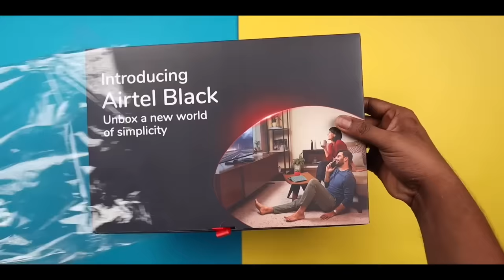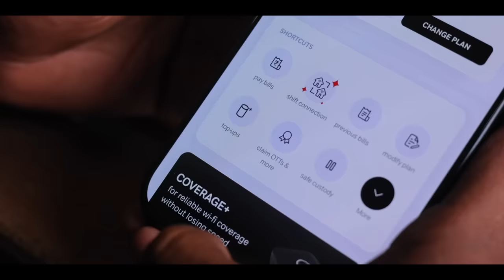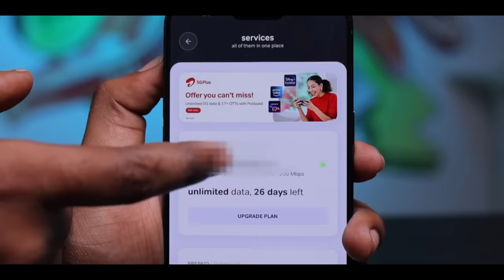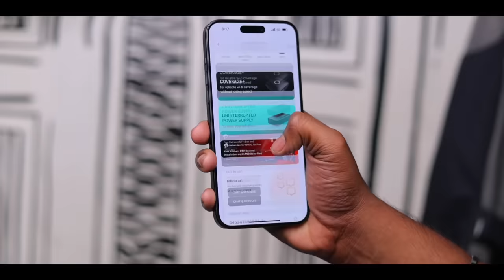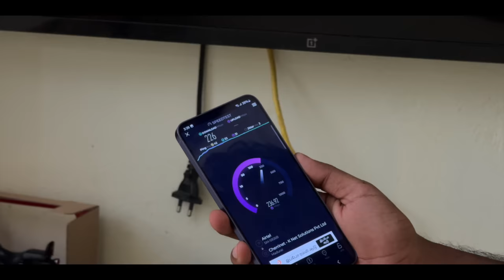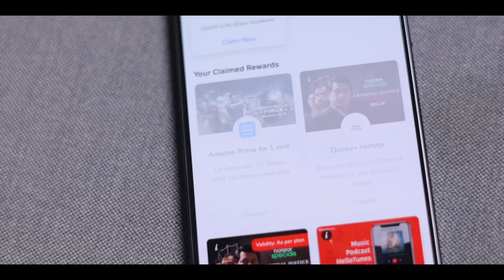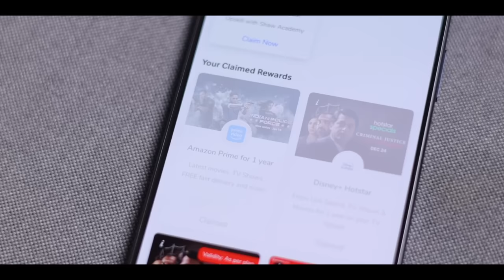என்னோட Internet Speed & Experience இதுதான்! 🎉My Experience with Airtel Xstream Fiber Broadband 🤔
Hey everyone! 👋 In this video, I'm sharing my experience with Airtel Xstream Fiber Broadband – the good, the great, and everything in between! 🚀💻

I'll walk you through how this internet connection made my online life smoother and faster. From speedy downloads to binge-worthy streaming, let's dive into what Airtel Xstream Fiber is all about! 🌐📺

I'll chat about the easy setup process, so you know what to expect when you get started. Whether you're into gaming, working from home, or just love reliable internet, this review has got you covered! 🎮💼

Curious to know if Airtel Xstream Fiber is right for you? Hit play and let's find out together! 🎥👍

00:00 Intro
00:34 Story 1 Third party Network
00:54 Story 2 Airtel 100mbps Plan
01:38 Story 3 Airtel Black
03:33 Story 4 Airtel 1GBps
04:39 Stort 5 Back to 200 Mbps
04:58 Airtel Speed Test
07:01 Connection Issues
08:23 Outro